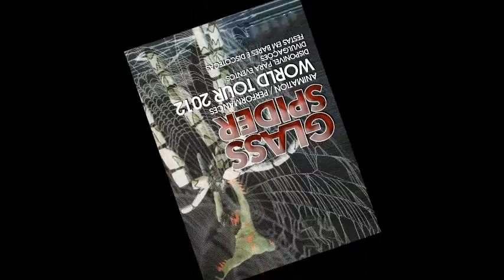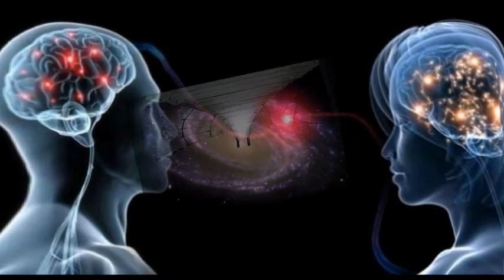Kadoc@SpiderWeb 2012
Treinos - Trainnig
Kadoc Disco 2012 - Algarve Portugal

by

Clara Sancho & Artist GlasS@SpideR